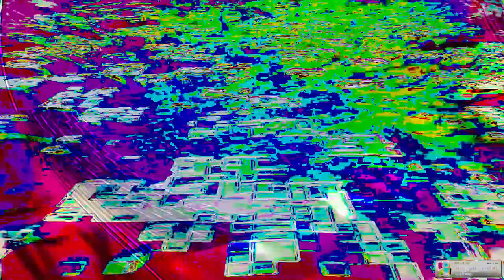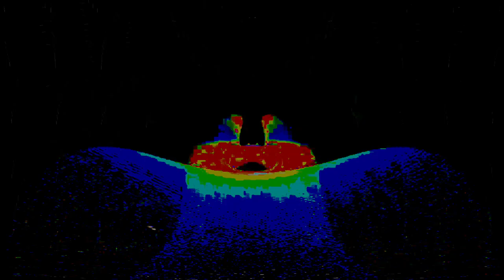[EPILEPSY WARNING] Movie 24 02 11 05h01m45s